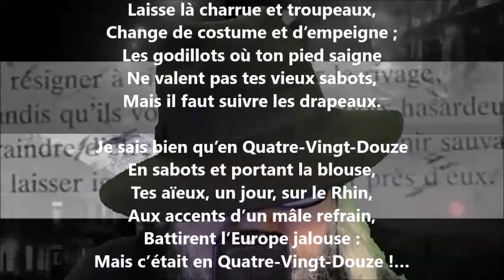Le sabotier II - François Fabié lu par Yvon Jean